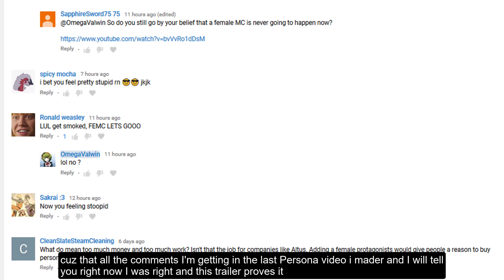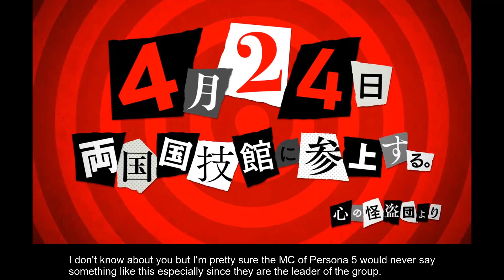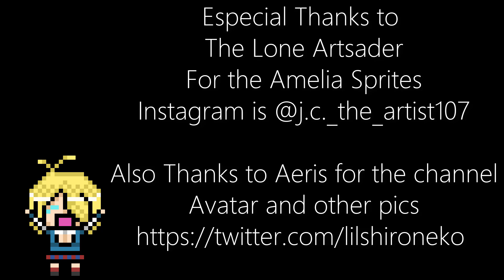Persona 5 R The Royal Trailer Analysis - Female Protagonist ? NOPE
Was i Wrong was a Female Protagonist ? well itell you why i dont think so.

Persona 5 The Roya,l Persona 5 R The Royal, persona 5 the royal femc,